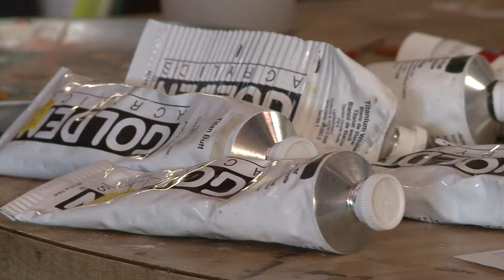Monks of the Desert - Dear Abbot: How do I balance a strong work ethic with peace of mind?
Music video by Monks of the Desert performing Dear Abbot: How Do I Balance a Strong Work Ethic and Peace of Mind?. (C) 2012 Sony Music Entertainment